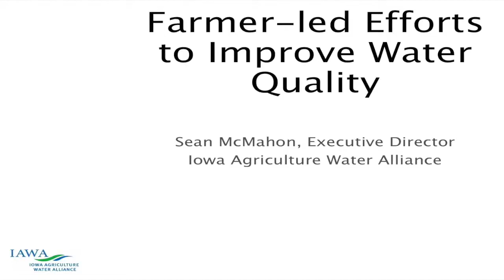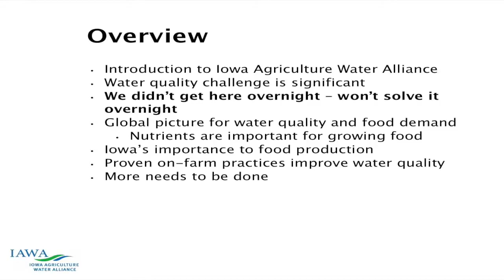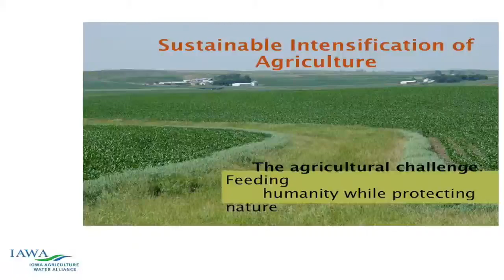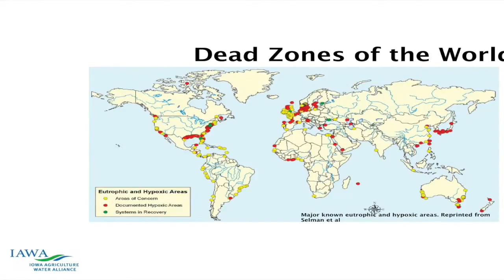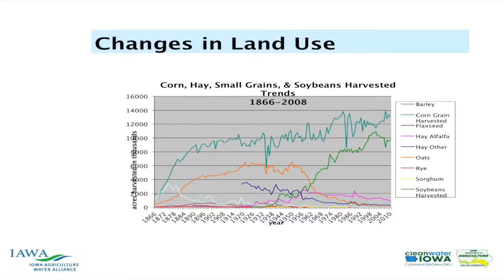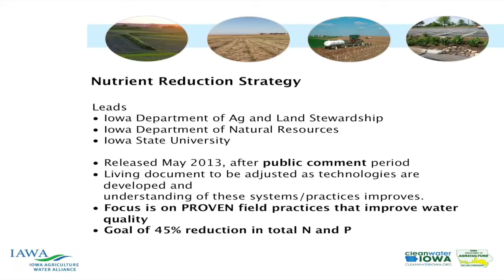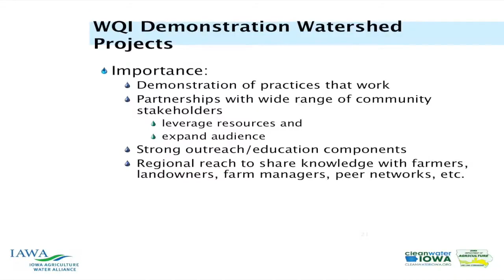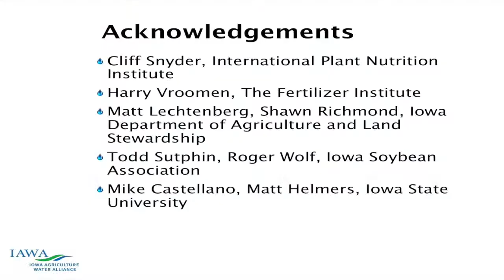Lunch Keynote: Sean McMahon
The lunch keynote at "Feeding the World: Challenges for Water Quality & Quantity" was given by Sean McMahon, executive director of the Iowa Agriculture Water Alliance, a clean-water initiative supported by the Iowa Corn Growers Association, Iowa Soybean Association and Iowa Pork Producers Association.

Previously Sean was North America agriculture program director of The Nature Conservancy, focused on strategies to make agriculture more environmentally sustainable including through more effective advocacy and implementation of the Farm Bill, strategic partnerships with agribusinesses, and engaging in agricultural supply chain initiatives designed to help farmers produce more food, feed, fiber and fuel in an increasingly sustainable manner.